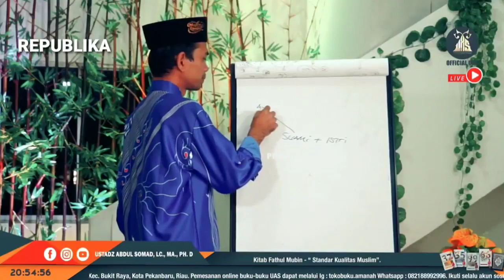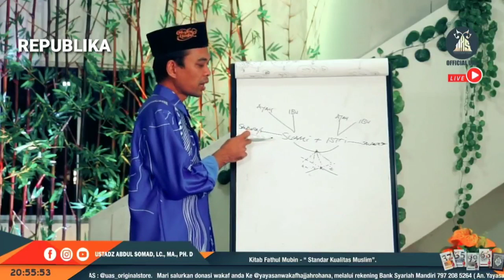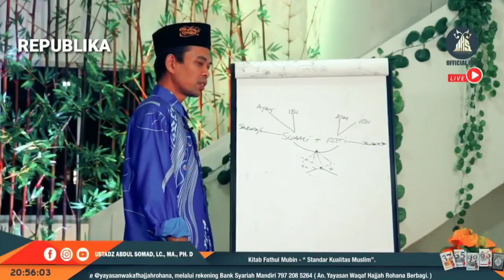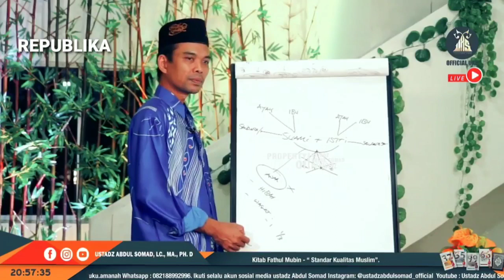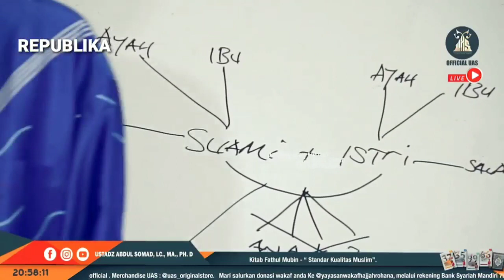Apakah Anak Angkat Dapat Bagian harta?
Pada video kali ini Ustadz Abdul Somad akan membahas tentang 'Apakah anak angkat dapat bagian harta?'. Simak video berikut ini.